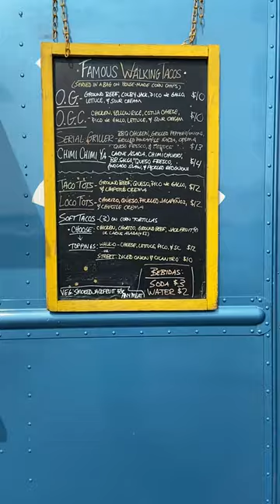Walk-o Taco Customer Spotlight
Today, our TRSCustomerSpotlight is on Walk-o Taco! They've been named Lancaster's #1 food truck for the past three years; try their O.G. walk-o taco and you'll understand why! 🌮